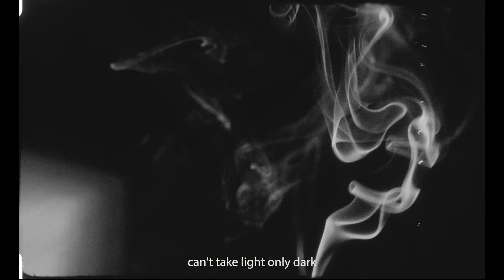Scout Gillett - Room Of Shadows (Official Video)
Directed by Scout Gillett
Cinematographer: Chance Grey & Primordial Freak
Shot on BOLEX H16 16mm Kodak film
Thank you Lollipop Studios & Julie Orlick

Written by: Jim Quarles
Produced by Scout Gillett and Scott Cornish
Recorded & Mixed by Scott Cornish
Mastered by Sarah Register
Vocals & Glockenspiel: Scout Gillett
Saxophone: Sarah Safaie
Juno 106 & Rhodes Keyboard: Scott Cornish
Guitar & Bass: Omar Schambacher
Drums: Max Bauof

Originally recorded by The Human Expression on the album Love at a Psychedelic Velocity, recorded in 1966